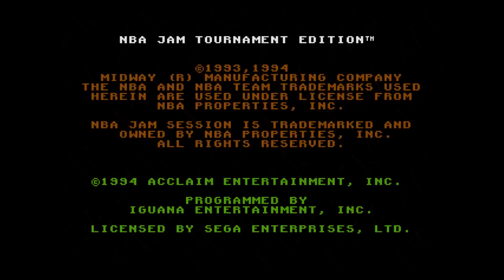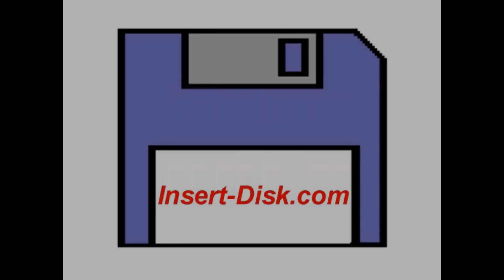Sega Mega Drive: NBA Jam TE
proudly presents "NBA Jam TE" for the Sega Mega Drive/Genesis.

Orlando Magic Vs LA Lakers.

Orlando Magic Vs LA Lakers played for fun. Power ups and hot spots are on just for a bit of interest. NBA JAM Tournamet Edition is easily the best of the basketball games released on the Sega Mega Drive/Genesis. It's fast paced and endless fun even if you aren't much of a fan of the sport.